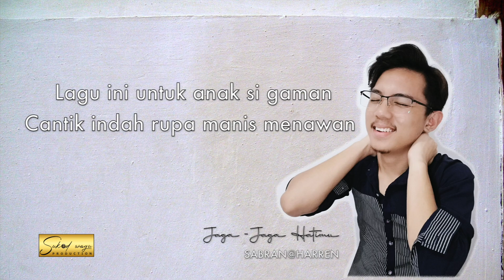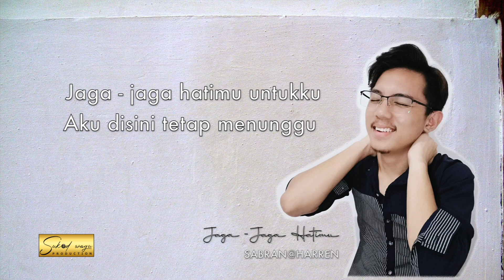Jaga - Jaga Hatimu | Sabran@Harren [AUDIO LIRIK]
Tajuk: Jaga - Jaga Hatimu | Sabran@Harren
[AUDIO LIRIK]

Lagu ini untuk anak si gaman
Cantik indah rupa manis menawan
Bukan temberang
Tapi benar sia suka

Isai ngaran nu mandak
Kau buat sia jatuh cinta
Setiap malam
Ku mimpikan kamu

Jaga-jaga hatimu untukku
Aku di sini tetap menunggu
Jaga-jaga hatimu untukku
Aku di sini setia padamu

Ku harap
Kau belum berpunya
Hatiku kata
Inginkan kamu

Lagu & Lirik: Sabran@Harren
Vokal: Sukod Wagu Production
Mixing & Mastering: Sukod Wagu Production
P&C 2021 Sukod Wagu Production